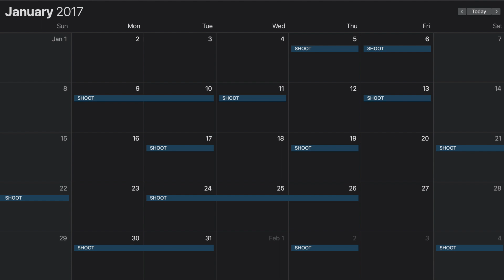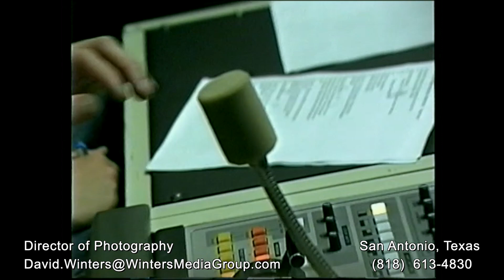Covering Presidential Elections | Freelance Director of Photography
Affordable equipment I use
Neewer 960 LED lights
5 in 1 Reflector
Reflector stand clamps
RocknRoller Cart
R2 Cart shelf
Wireless TX touch and go
FEELWORLD FW279S 7 Inch Ultra Bright 2200nit DSLR Camera Field Monitor

Phottix Raja Parabolic Softbox with Grid (41")
Aputure 300D Gold Mount
Aputure 300D V Mount